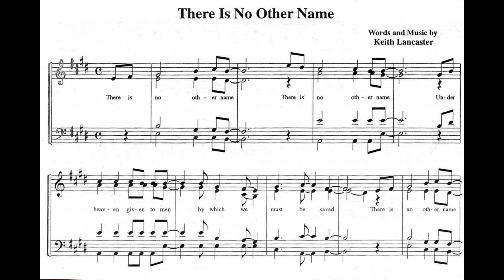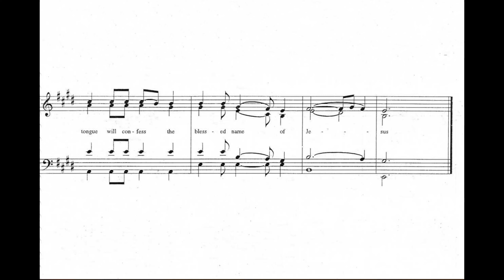(1) A Cappella - There Is No Other Name - (Vocal Demo)